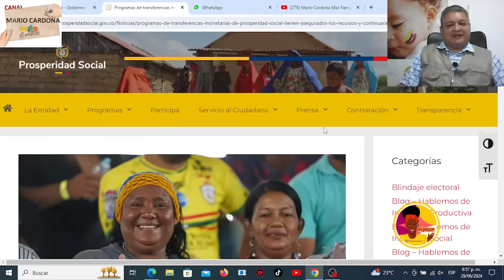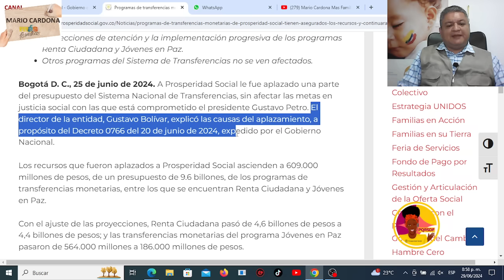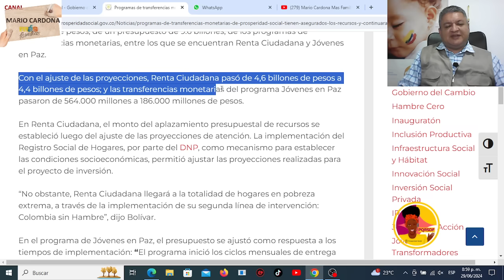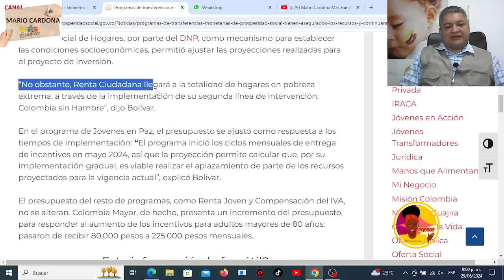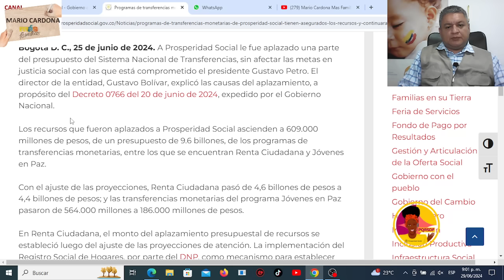ES MENTIRA‼️NO SE ACABAN LOS PROGRAMAS SOCIALES De PROSPERIDAD SOCIAL...TE EXPLICO PORQUE❓